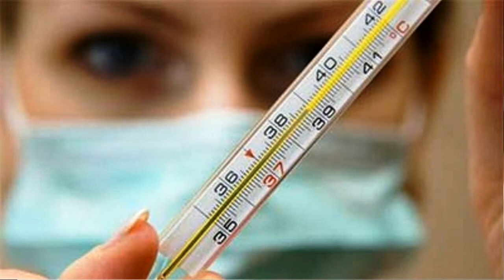В моем городе ночь Майский Жук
Слова: М.Цветаева

В моем городе ночь

 guitar & trumpet solo "Ночь в моем городе"
В городе моем ночь.
Из дома сонного иду прочь
И люди думают: жена, дочь,-
А я запомнил одно. Ночь.
 synthesizer
Июльский ветер мне метет путь,
И где-то музыка в окне чуть.
Ах, нынче ветру до зари дуть
Сквозь стенки тонкие дует мне в грудь.
 trumpet
Если черный тополь, и в окне свет,
И звон на башне, а в руке цвет,
И шаг вот этот - никому вслед,
И тень вот эта, а меня нет.
 vibes
Огни - как нити золотых бус,
Тополинного пуха во рту вкус.
Освободите от дневных уз,
Друзья, знайте, что я вам приснюсь.
 guitar & flute
А я запомнил одно..

14 VI 2017
из альбома "Июльское утро"